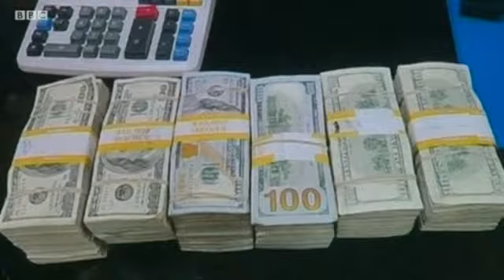У Лас-Вегасі таксист знайшов 300 тисяч доларів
Один з пасажирів забув на сидінні машини 300 тисяч доларів, але чесний таксист віддав гроші поліції.